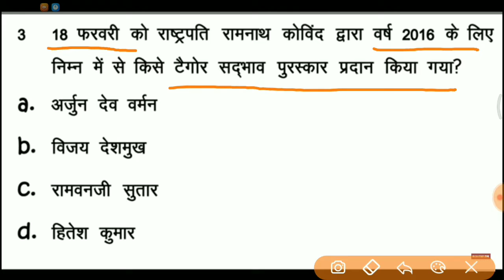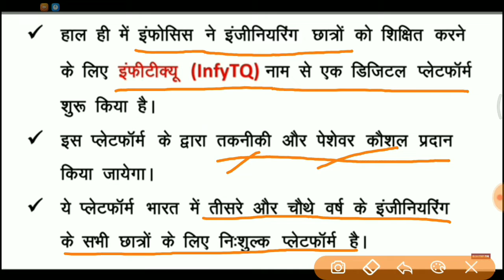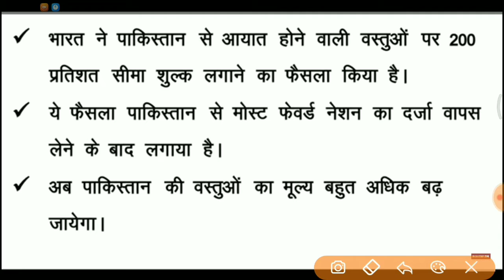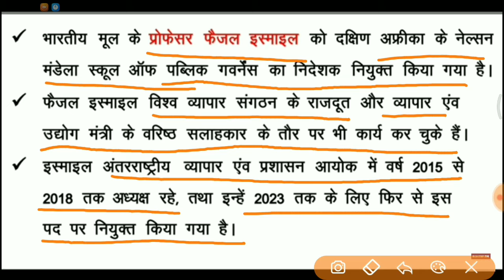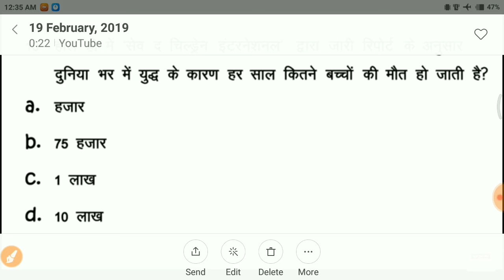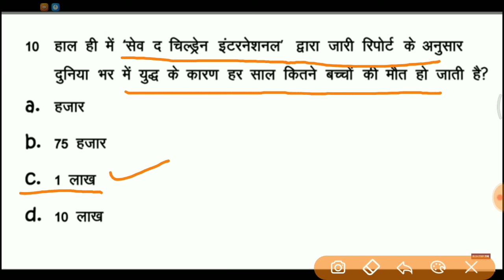8:00 AM | 19th February 2019 | Daily Current Affairs by Shubham Sir.